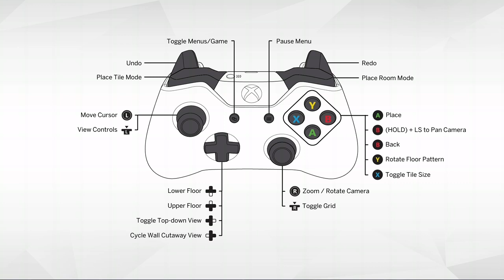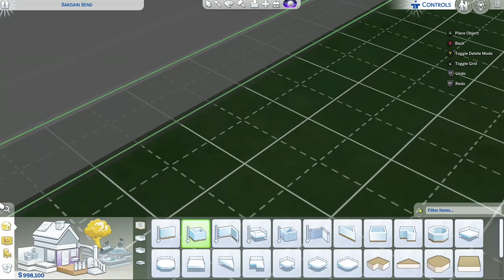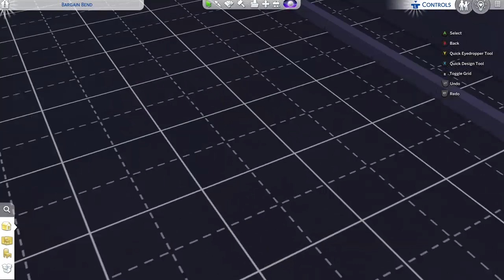1 10 2022 8 43 41 PM